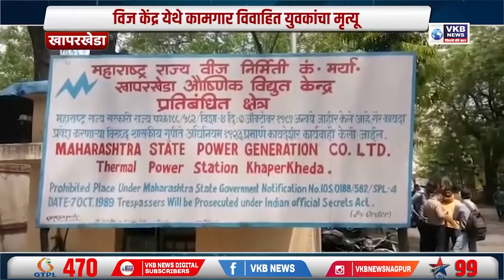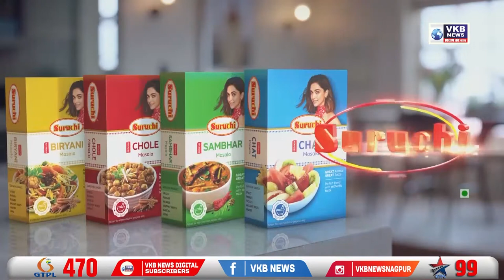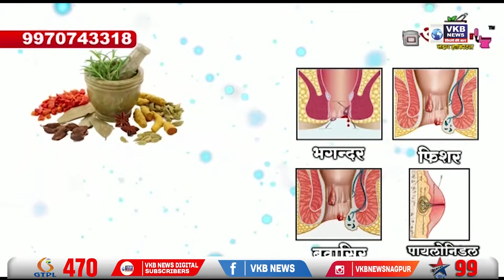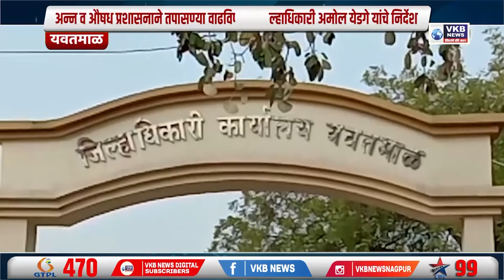बोंडेनी पाठवली मालिकांना भेट